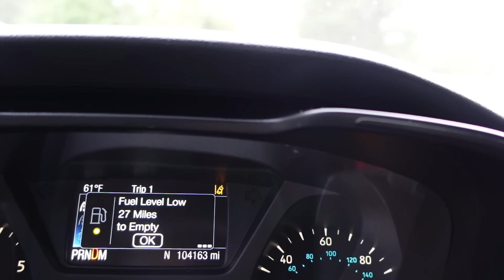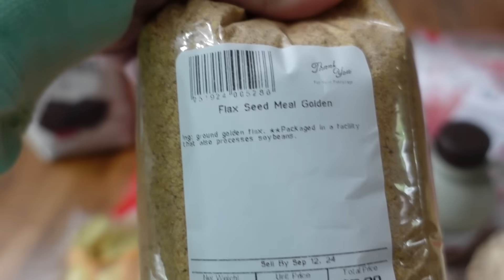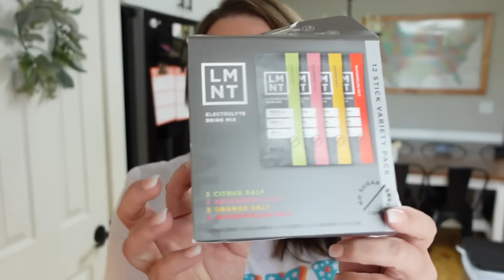37 week pregnancy update || Preparing for labor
*LMNT drink mix

Code: SHASTA20

15%off for all HISEA products

37 week pregnancy update pregnancy preparing for labor